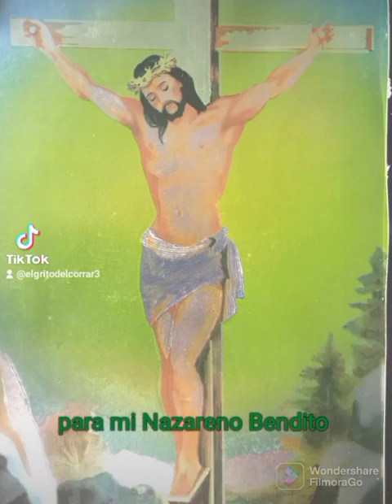para mi Nazareno Bendito de Néstor Hernández el grito del corral